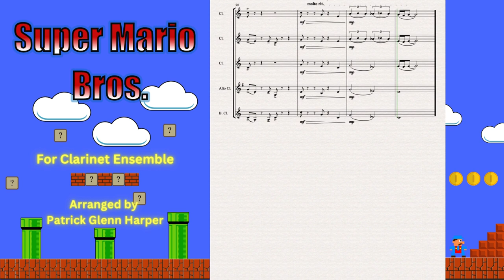Super Mario Bros. Theme for Clarinet Ensemble - Arr. Patrick Glenn Harper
This clarinet ensemble arrangement of the Super Mario Bros. theme is sold through Hal Leonard's Arrangeme.com self-publishing program. (See below for links!)  They have taken care of all permissions to arrange and legally sell the music.  The copyright info is below.
Check out the full concert band version on my channel as well!

Coming Soon